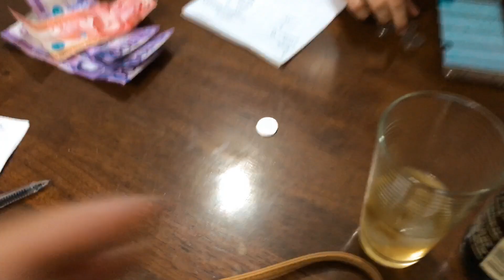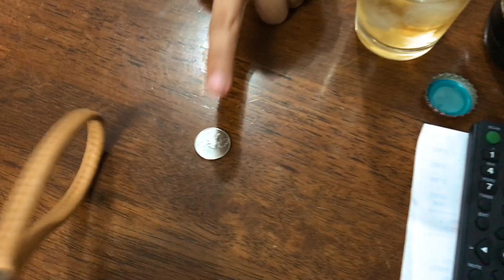Exploring Samal Island | Davao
Welcome to the beautiful island garden of Samal!

✿ Music ✿
The Little Ones- Argonauts
Wild Club- Thunder

Follow me on LYKA! 💎 razdeguzman